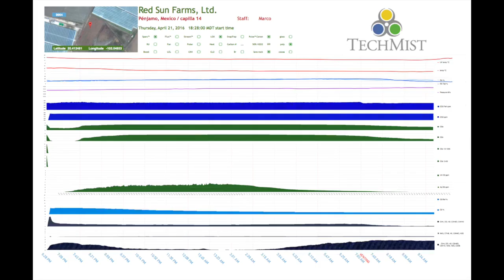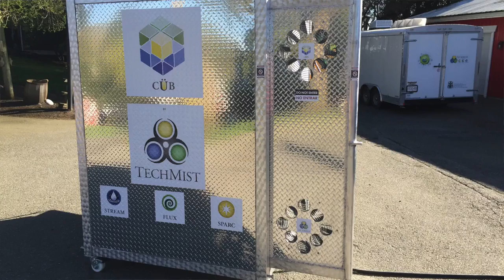TechMist Testimonial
Most complete disinfection on the market.